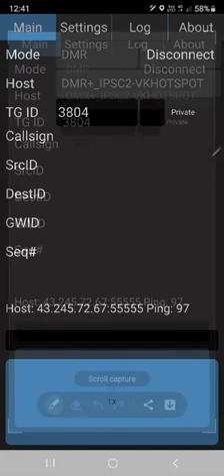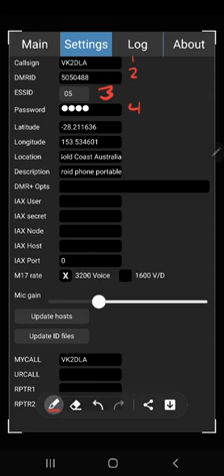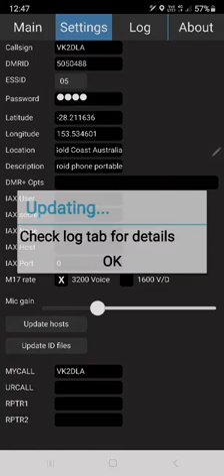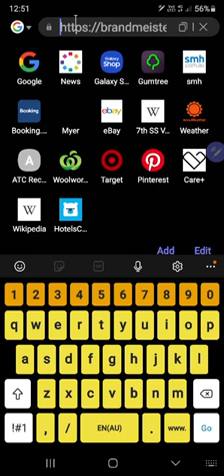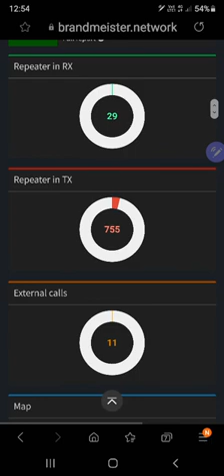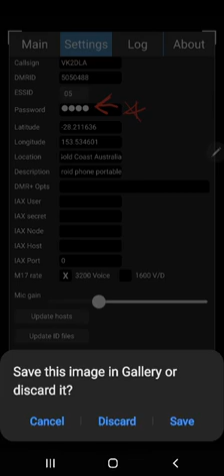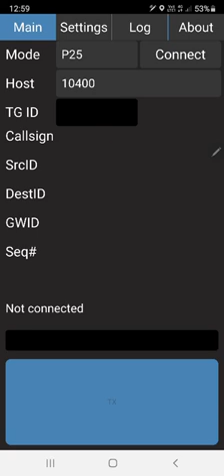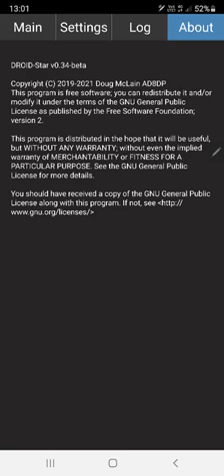Droidstar digital Amateur Radio application setup tutorial for Samsung Note20 Ultra - Jan 2021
Brief tutorial of DROIDSTAR mobile app setup on Samsung Note20 Ultra mobile phone.

Droidstar version: v0.34 Beta

Australia, 30th January 2021.